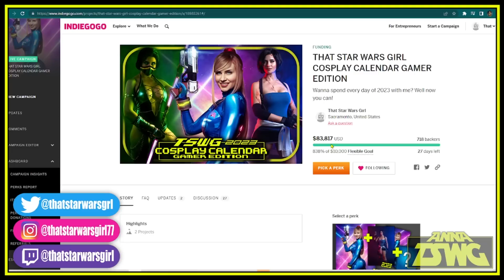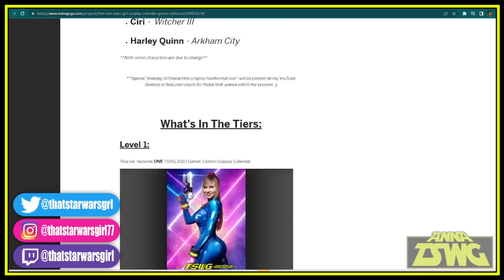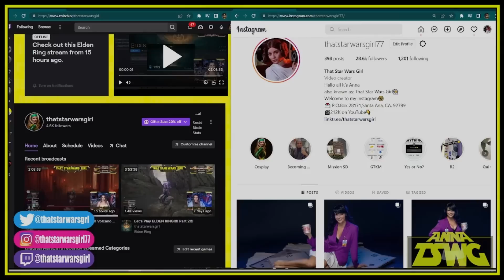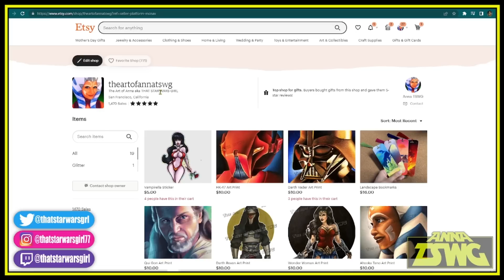PREY 2022 Movie Review!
Mail:
Anna TSWG
P.O.Box28171
Santa Ana, CA
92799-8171